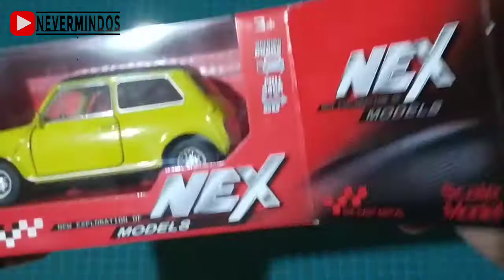(ULAS PRODUK) DIECAST MOBIL MORRIS MINI COOPER MERK WELLY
ulas produk atau review diecast mobil mini cooper merk Welly nex